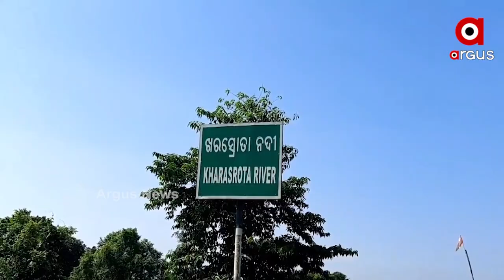ଅସୁରକ୍ଷିତ ହୋଇପଡିଛି ଯାଜପୁର ଜିଲ୍ଲାର ଅନେକ ନଦୀବନ୍ଧ।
ଅସୁରକ୍ଷିତ ହୋଇପଡିଛି ଯାଜପୁର ଜିଲ୍ଲାର ଅନେକ ନଦୀବନ୍ଧ। ଏହା ଲୋକଙ୍କ ଚିନ୍ତା ବଢାଇବା ସହ ବାସହରା ହେଉଛନ୍ତି ଲୋକେ । ଲଗାତାର ଭାବେ ବନ୍ୟା ଯୋଗୁଁ ଏଭଳି ପରିସ୍ଥିତି ଉପୁଜିଥିବା ଜଣାପଡ଼ିଛି। ତେବେ ନଦୀବନ୍ଧ ସୁରକ୍ଷା ଏବଂ ନୂତନ ବନ୍ଧ ନିର୍ମାଣ ନିମନ୍ତେ ସରକାର କୋଟି କୋଟି ଟଙ୍କା ଖର୍ଚ୍ଚ କରଥିବାର ଡିଣ୍ଡିମ ପିଟୁଛନ୍ତି । କିନ୍ତୁ ନାଁ କୁ ମାତ୍ର ବନ୍ଧ ନିର୍ମାଣ କରାଯାଇ ସମସ୍ତ ଟଙ୍କା ହଡ଼ପ ହେଉଥିବାର ଅଭିଯୋଗ ହୋଇଛି।